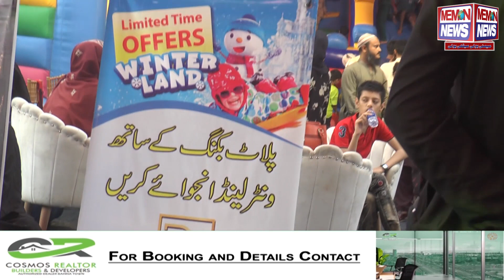Roomi builders & developers Celebrates Eid Gala & Family Fastival 2023